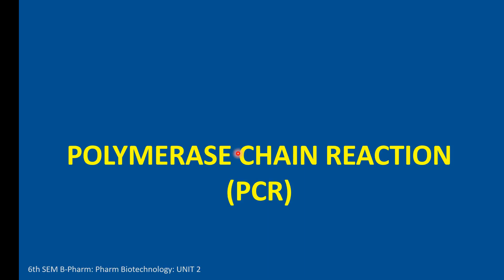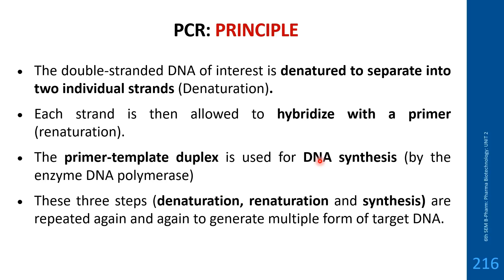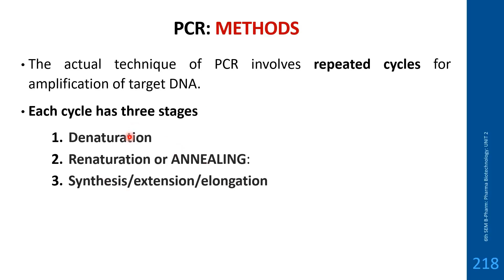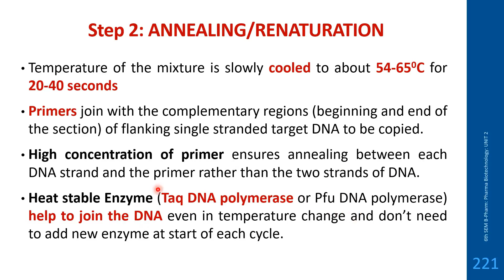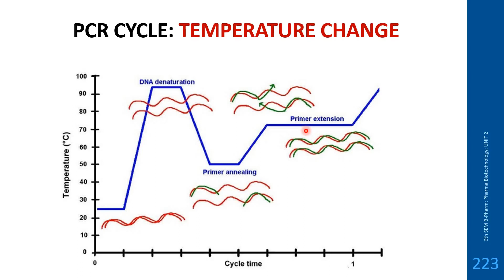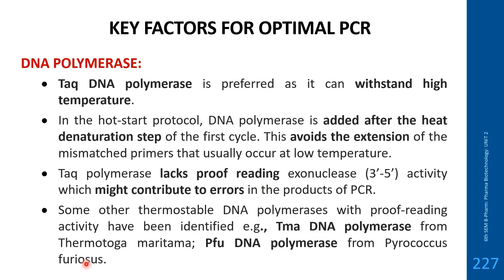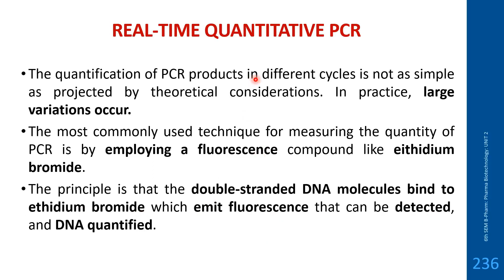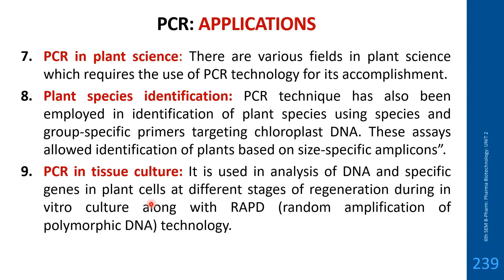Polymerase Chain Reaction(PCR): Definition, Principle, Requirements, Steps & Applications: MALAYALAM